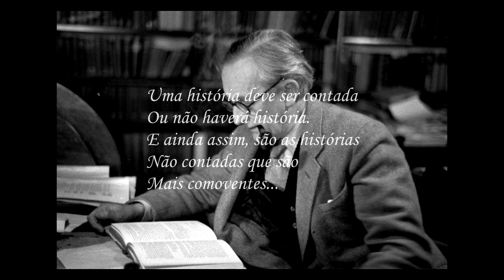Apresentação das Histórias Não Contadas | HNC 00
Nossa barda Marcia Welke está prestes a fazer sua estréia de gala no Tolkien Talk! Mas o que teremos desta vez? Teremos um trabalho feito com a ponta da pena e a voz do coração. Saiba mais sobre este quadro que vai emocionar você a cada segundo!

BAIXE aqui os PDF com a primeira História não contada em texto.

APRESENTAÇÃO
Marcia Welke

CONFIRA TAMBÉM!

MÍDIAS SOCIAIS

TRILHA SONORA

Trilha sonora do vídeo:
Howard Shore